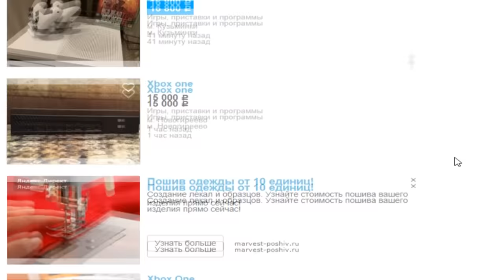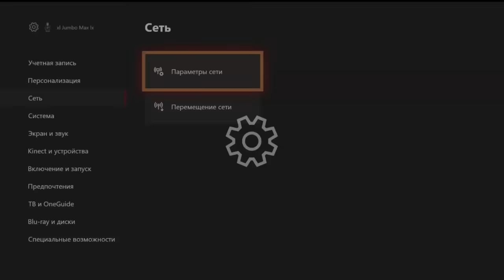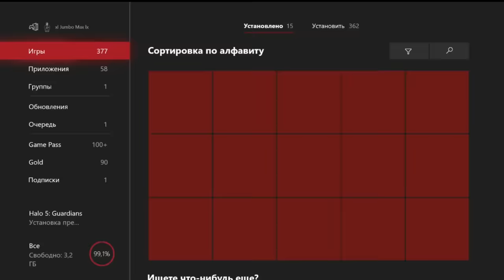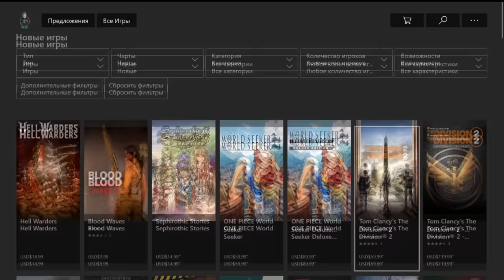На что обратить внимание при покупке Б/У Xbox One? | Гайд новичку